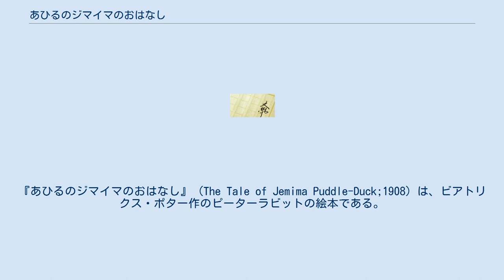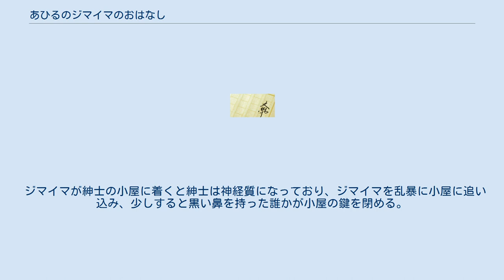あひるのジマイマのおはなし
ビアトリクス・ポターの本
『あひるのジマイマのおはなし』 (The Tale of Jemima Puddle-Duck;1908) は、ビアトリクス・ポター作のピーターラビットの絵本である。
 あひるのジマイマ・パドルダックは自分で産んだ卵が住んでいる農家の人によって取り上げられ、めんどりが温めて孵すのに不満を抱く。
そこで家から遠く離れた森の中で卵を産むことにした。
 巣を作るのに良い場所を探していると、ジギタリスの生えている広場で「黒く突き立った耳と太く長い尻尾を持った」一人の紳士と出会う。
ジマイマが事情を話すと、その紳士は自分の夏の住まいを提供する事を提案する。
そこにはたくさんの羽毛があり、その羽毛で巣を作ったジマイマは卵を産むために毎日そこに通い始める。
 産んだ卵の数が9個になり、ジマイマは次の日から卵を温め始めると紳士に告げる。
すると紳士は、ジマイマにご馳走を振舞いたいのでその材料としてスパイスとタマネギとパセリ（オムレツとアヒルの丸焼きに使う食材である）を持ってくるように、と言う。
次の日、何の疑いも持たないジマイマが食材を集めていると、番犬のケップがジマイマを問いただす。
事情を知ったケップは友人のフォックス・ハウンドの子犬2匹を呼びにいく。
 ジマイマが紳士の小屋に着くと紳士は神経質になっており、ジマイマを乱暴に小屋に追い込み、少しすると黒い鼻を持った誰かが小屋の鍵を閉める。
次の瞬間大騒ぎが始まり、それ以降、そのキツネに似た紳士を見かけたものはいない。
ジマイマはケップに助け出されたが、卵は猟犬たちに食べられてしまう。
 家に帰ったジマイマはその後、産んだ卵を自分で抱く事が出来たが、卵を抱くのが下手だったので4羽しか雛を孵す事が出来なかった。